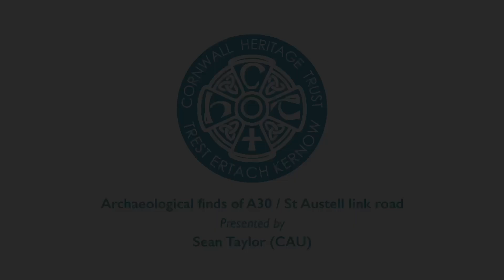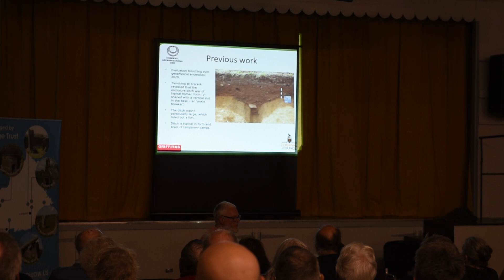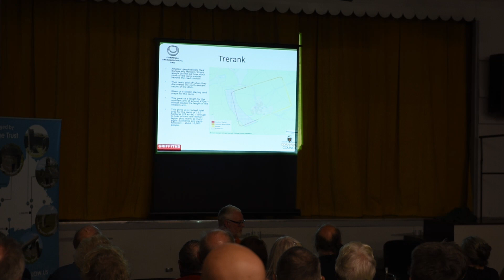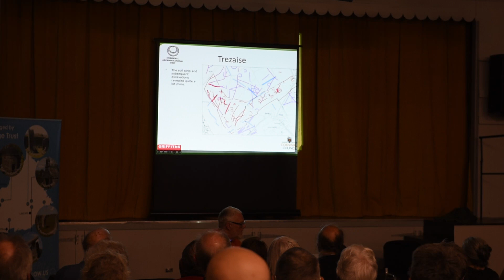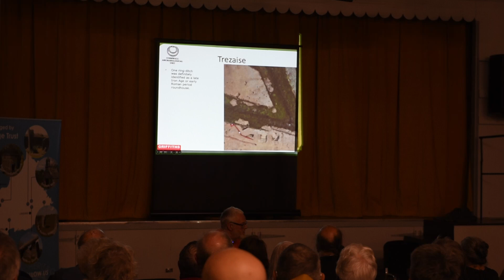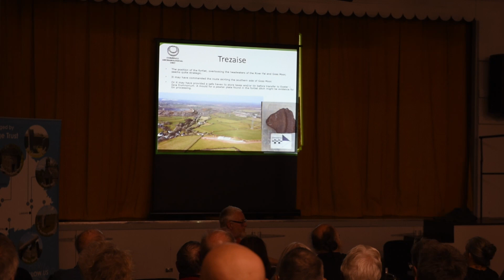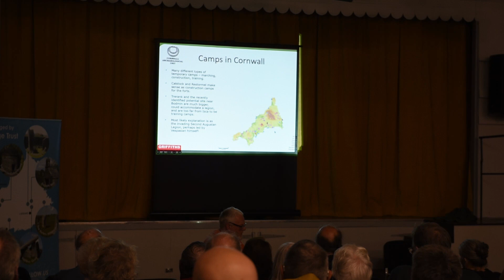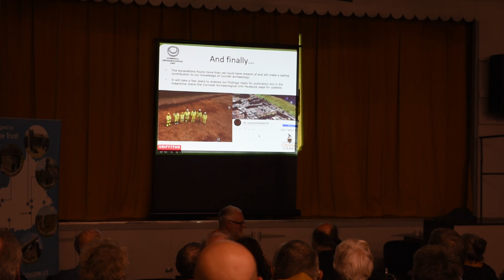Cornwall Heritage Trust presents 'What have the Romans ever done for Roche?' - A Cornish Story Cafe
Did you know that excavations undertaken by CAU - Cornwall Archaeological Unit at the site of the planned St Austell to A30 Link Road uncovered a rare Early Neolithic longhouse? Thought to date from around 3800BC, it’s only the second of its kind known of in Cornwall!

This was just one of the amazing finds featured in our latest Cornish Story Cafe, hosted by Sean Taylor, Senior Archaeologist at Cornwall Archaeological Unit.

Entitled ‘What have the Romans ever done for Roche?’, Sean offered his expert insight into the sites uncovered by CAU prior to the main construction works commencing for the St Austell to A30 Link Road. Dating from the Neolithic period to post-Roman, these include an 18-acre Roman camp and 28-acre fortlet, an Early Neolithic longhouse, a Middle Neolithic enclosure, Late Neolithic pits, Bronze Age roundhouses and barrows, an Iron Age or early Romano-British roundhouse and post-Roman structures.

Nearly 100 people joined us at Victory Hall, Indian Queens for this fascinating talk, which is available to watch in full here.

This Story Cafe was funded by the National Lottery Community Fund, as part of the Platinum Jubilee funding.